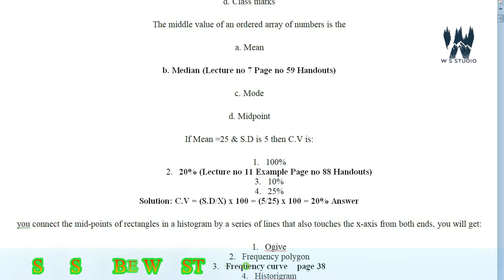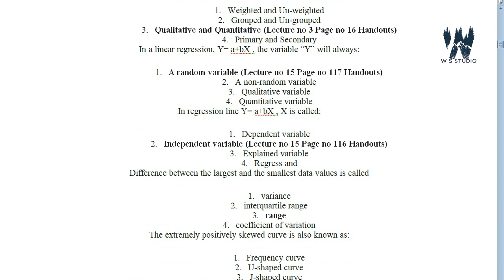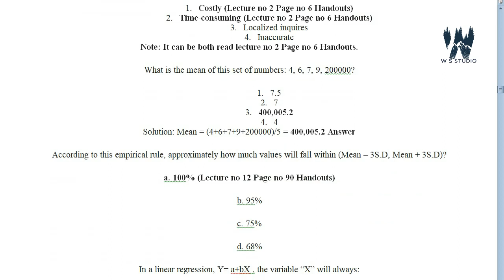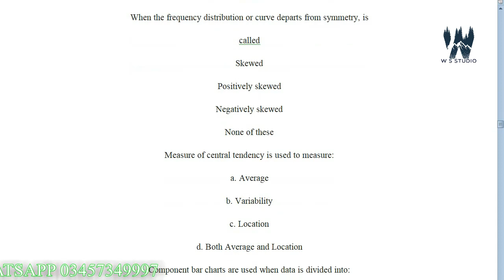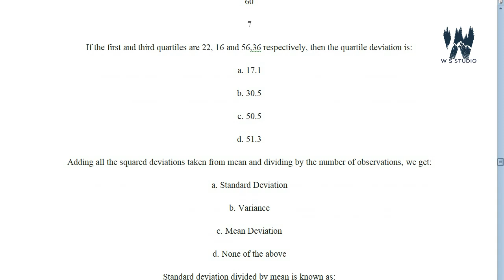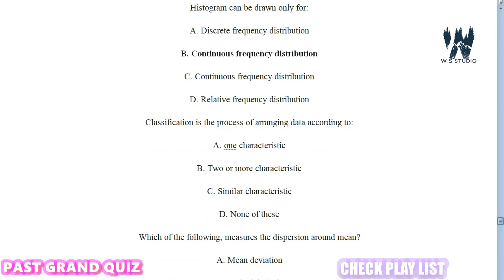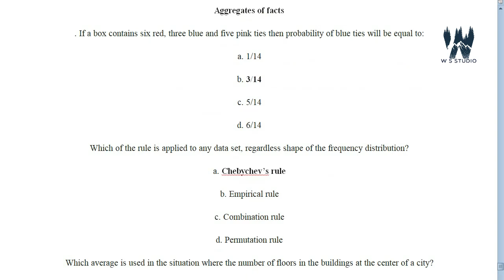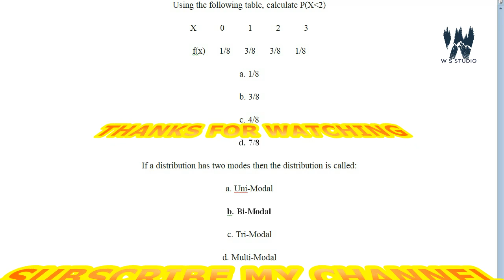sta301 grand quiz solution spring 2021 today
agar kisi n Quiz krwana h to contact kr saktay hn